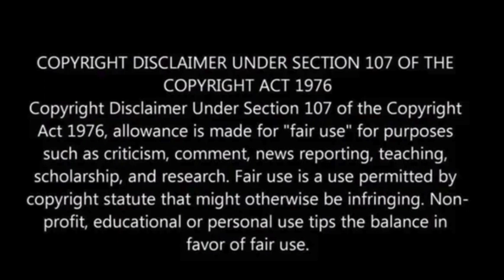EU Top Diplomat Says Ukraine Has Right To Strike Russian Territory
EU foreign policy chief Josep Borrell called on countries to consider Ukraine’s right to defend itself while balancing the risk of escalation.

Borrell stated that under the law of war, Ukraine has the right to use Western-supplied arms to strike in Russia if necessary.

His remarks came at a meeting with European Union defense ministers in Brussels.

While Ukraine has been pushing for permission to target Russian territory with longer-range weaponry provided by its allies, key backers like the United States and Germany have been cautious due to concerns about escalating the conflict.

Borrell’s call was supported by several defense ministers at the gathering. Dutch minister Kajsa Ollongren highlighted that the Netherlands has no restrictions and hopes other countries will follow suit.

Estonia’s Hanno Pevkur emphasized the need for Ukraine to have the ability to strike back against Russian aggression, Moscow Times reported.